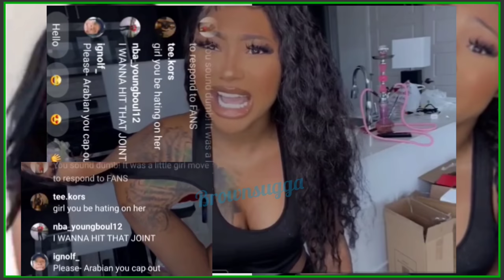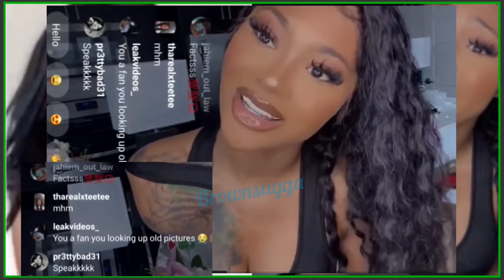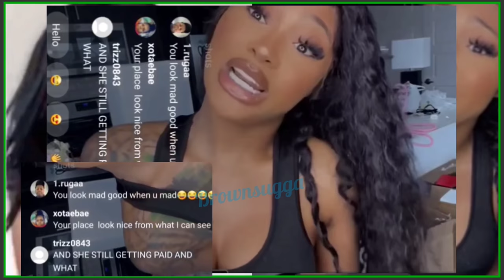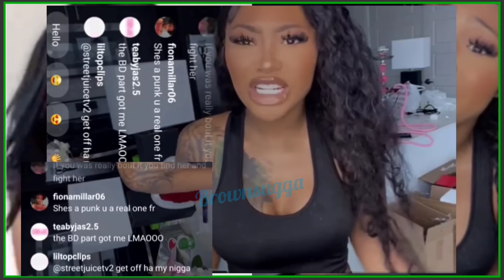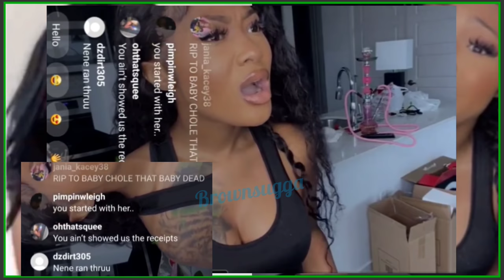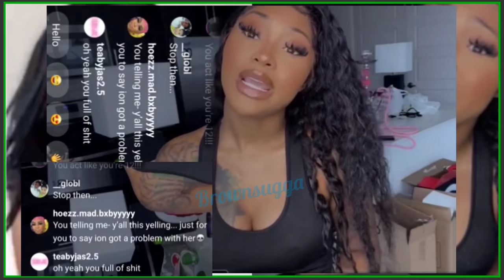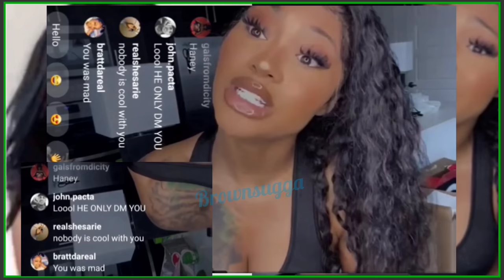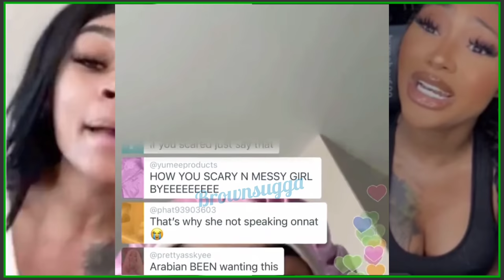Nba Youngboy BM Jania 🆚️ YB Ex SideChic Arabian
Check out my Shop Give ideas of what you are looking for and I will add it to my shop for low prices As an Amazon Associate I earn from qualifing purchases CommissionsEarned